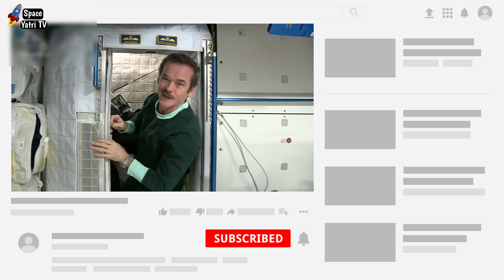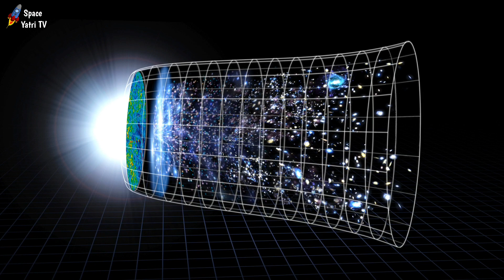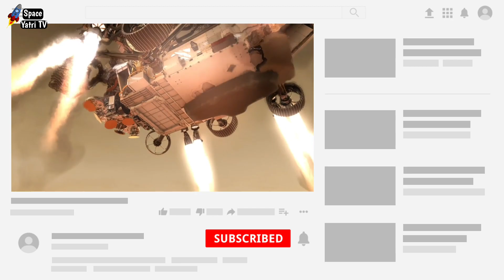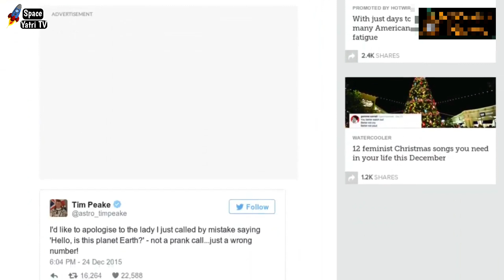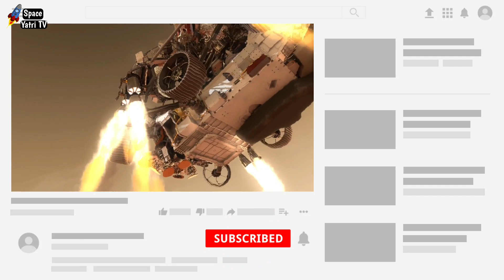NASA एक कुत्ते को मंगल ग्रह पर भेजने वाला है | Nasa want to send a Dog on mars for exploration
Hello friends I am Anish and in this video i will tell you some astronomy news and update  and some unheard space facts and we will also discuss about a NASA's future mission in nasa send a robotic dog on mars and many other unheard science and facts about the space.

Do you know Space exploration has gone to the dogs; not the real ones, the robotic one. NASA scientists have come up with a rather out-of-the-box idea of sending a robot dog to Mars.

Do you know On July 20, 1969, Apollo 11 astronaut Buzz Aldrin drank some wine when he took communion while on the Moon in the Lunar Module Eagle.

Do you know  The 10-cm-long Asagumo rover will have spider-like legs instead of wheels and will walk on the surface of the moon to collect data. British space firm Spacebit will be sending the Asagumo rover to the moon in summer 2021 with the help of US agency National Aeronautics and Space Administration (NASA).

Do you know Astronomers are studying black holes that could have formed in the early universe, before stars and galaxies were born. ... In particular, there is an exciting possibility that the mysterious dark matter, which accounts for most of the matter in the universe, is composed of primordial black holes.

video credit - NASA & JPl
                        ESA/Hubble

music credit -

( for talk with me and some knowledege )